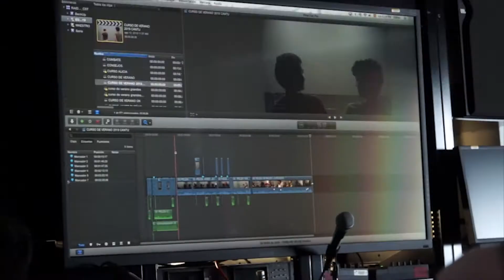ESCUELA DE ACTUACIÓN CEFAT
Centro de Formación y Actualización y Comunicación

El CEFAT es un centro de enseñanza especializado en la formación de actores y comunicadores. Orientado al desarrollo de las facultades artísticas, al conocimiento del lenguaje y a la técnica. Indispensables en la televisión, el cine y el teatro.